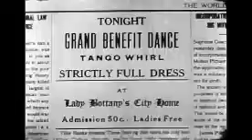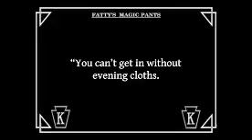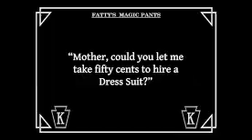1914: Fatty's Magic Pants (Roscoe Arbuckle, Minta Durfee & Alice Davenport)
FATTY'S MAGIC PANTS.
Fatty' is looking forward to attending a formal occasion. But in order to go, he has to be properly dressed, and he encounters unexpected difficulties in getting himself ready.

CAST.
Roscoe Arbuckle / Fatty
Minta Durfee / Fatty's Sweetheart
Harry McCoy / Fatty's Rival
Alice Davenport / Party Hostess
Phyllis Allen / Fatty's Mother
Glen Cavender / Cop
Charley Chase / Party Guest
Dixie Chene / Party Guest
Edward F. Cline / Doorman
Frank Opperman / Clothing Store Operator
Bert Roach / Party Guest
Al St. John / Party Guest
Slim Summerville / Cop

CREDITS.

DETAILS.
Country: USA
Release Date: December 14, 1914
Production Company: Keystone Film Company